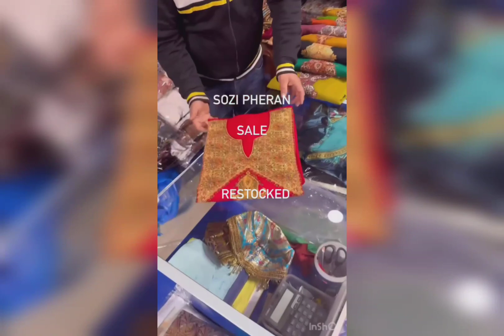Sale sozni pheran 🍁 kashmiri pheran 😍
* ThankYou All 😊